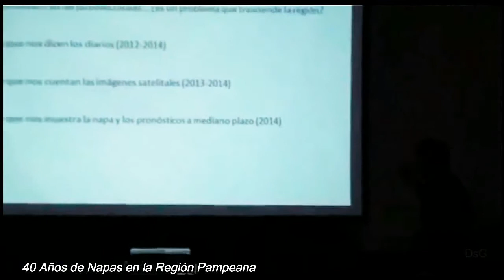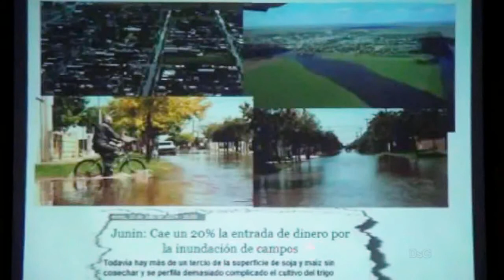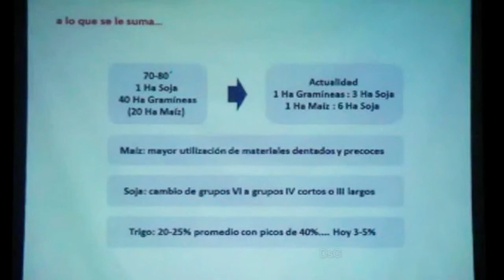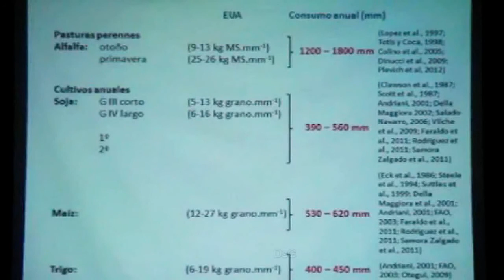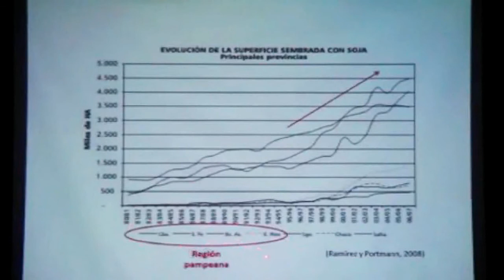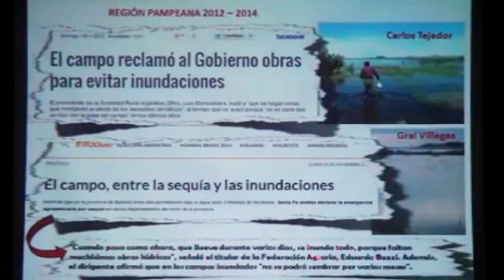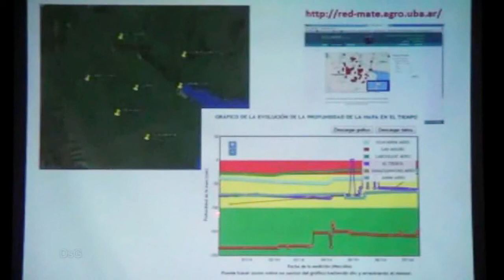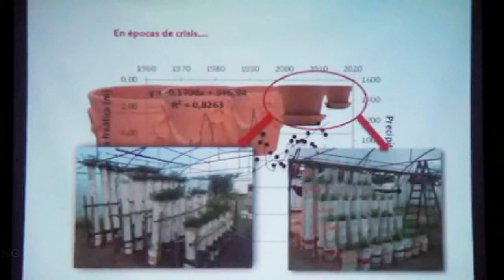Suba de Napas en región Pampeana: Estudio INTA Marcos Juarez. Inundaciones.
Disertación del Ingeniero Agrónomo Nicolás Bertram del Grupo de producción bovina y recursos Forrajeros del INTA Marcos Juárez en la jornada NAPAS: EL DESAFÍO DE CONSTRUIR SOLUCIONES CONJUNTAS, realizada en el INTA Marcos Juárez el 22 de julio de 2014. Estudio sobre 40 años de nivel de napas freáticas en Marcos Juarez y región.
El experto del INTA asegura que las grandes inundaciones no se explican sólo por la caída de lluvia, sino por el mal manejo del agua, la desforestación y el modelo productivo. Culpa a la soja y advierte que si no se detiene este proceso habrá mayores inundaciones.
El monte nativo absorbe 300 milímetros de agua por hora. Una pastura convencional (donde hay ganado) 100 milímetros. Y un campo con soja apenas 30 milímetros por hora. Una investigación del INTA explica que el cambio del uso del suelo es un factor fundamental para explicar por qué las inundaciones son cada vez más continuas y graves. “No estamos de acuerdo en que los excesos hídricos se deban a la falta de obras ni al exceso de lluvias, si no más bien a cuestiones asociadas al proceso de minería que sufre la agricultura y a la agriculturización de las últimas dos décadas principalmente”, afirma Nicolás Bertram, investigador del INTA Marcos Juárez (Córdoba). También apunta a las responsabilidades del poder económico del agronegocios.
Misiones sufrió una gran inundación en 2014. A inicios de 2015 fue el turno de Córdoba y Santiago del Estero. El segundo semestre sufrieron el Litoral y Buenos Aires. Este año fue el turno de Santa Fe, Entre Ríos, Chaco, Corrientes, Córdoba y noroeste bonaerense. “Fue un tsumani que vino del cielo”, había dicho en 2015 el entonces gobernador de Córdoba, José Manuel de la Sota. En línea similar, responsabilizando a la naturaleza, argumentaron otros mandatarios.
Bertram estudia desde hace diez años los “excesos hídricos”. Su trabajo académico fue titulado “Ascenso de napas en la región pampeana: ¿Incremento de las precipitaciones o cambios en el uso de la tierra?” (firmado junto a Sebastián Chiacchiera). Analizaron las lluvias de los últimos cuarenta años y los cambios en el modelo agropecuario (sojización y expulsión de ganadería), entre otras variables.
“El incremento sostenido del componente freático que se dio en los últimos 40 años en la región pampeana, y que en la actualidad se acerca demasiado a la superficie, conlleva a un alto riesgo no solo en lo que respecta a producciones agrícologanaderas, sino también en sectores urbanos, pudiendo generar en ambas situaciones de inundaciones”, alertaba el trabajo, presentado en el XXV Congreso Nacional del Agua (Conagua 2015) en Paraná.
Bertram explica en lenguaje gráfico: “La napa estaba a diez metros de profundidad y hoy está a menos de un metro. Los suelos están saturados, no pueden absorber más. Es como si antes teníamos una maceta grande y echábamos un balde de agua. Ahora la maceta es diez veces más chica pero echamos el mismo balde de agua”.
La investigación explica que se observaron dos tipos de efectos en el comportamiento de la napa, a corto plazo (asociado a precipitaciones) y largo plazo (relacionados con los cultivos y el consumo que generan). Luego del procesamiento de datos (donde confirmaron que las lluvias se mantuvieron dentro de sus promedios anuales) aseguran: “A partir de datos históricos se puede observar una relación directa entre el incremento de los cultivos agrícolas (de soja principalmente) y el acercamiento de la napa freática a la superficie”.
El trabajo señala que buena parte de la región pampeana la napa freática se encuentra a un metro de profundidad (o menos) y recuerda que diez millones de hectárea pasaron de la actividad ganadera o mixta a la puramente agrícola, con preponderancia de la soja. “Millones de hectáreas de pasturas y pastizales que consumían agua durante los doce meses del año fueron cambiadas por cultivos anuales que, en el mejor de los casos lo hacen durante un tercio o la mitad de ese tiempo, pasando de consumir anualmente 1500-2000 milímetros a 500-800 milímetros”, precisa el trabajo como explicación del ascenso de la napa casi a la superficie.
Sobre la actual inundación, que afecta a 40 mil personas (11 mil evacuados), el investigador del INTA señala que “llovió por encima de la media, pero de ninguna manera eso explica la magnitud del desastre; la clave está en el ascenso de la napa y que arrasaron el monte que retenía agua”.
La investigación concluye que “si no se modifican las rotaciones o el uso de la tierra, no sólo se seguirá incrementando el nivel freático, sino también la superficie, con un alto riesgo de anegamiento”. Afirma que se pueden encontrar soluciones (incorporación de pasturas, otros cultivos, mejor manejo de agua), pero debe primar una “mirada amplia”, interdisciplinaria, donde además de los sectores productivos se tenga en cuenta los aspectos ambientales y sociales.